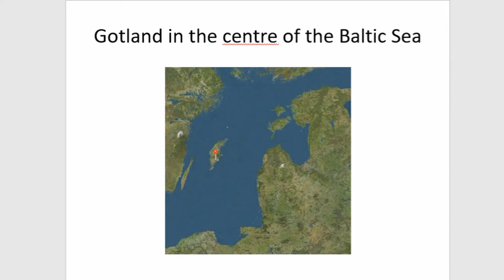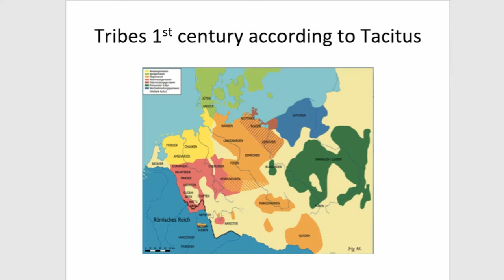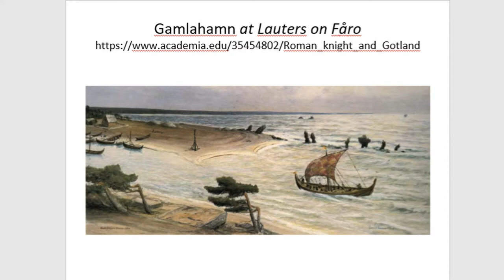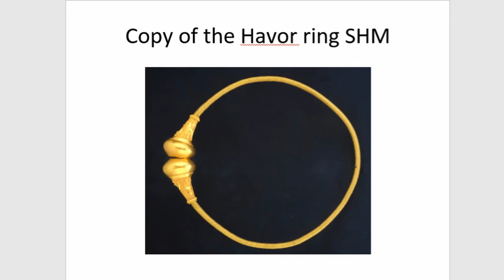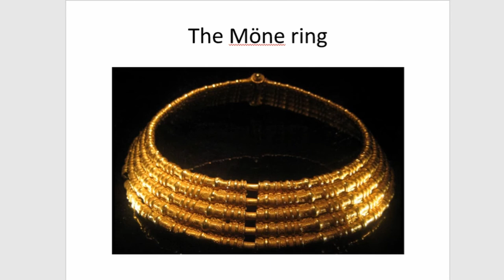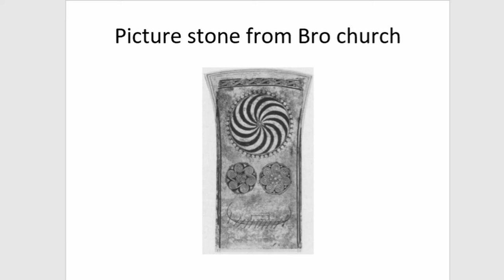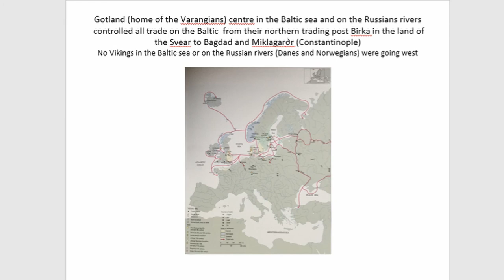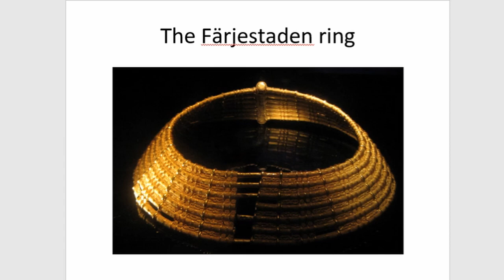ROMAN KNIGHT AND GOTLAND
The Roman writer Pliny, who died in the destruction of Pompeii in 79 CE talks in his 37th book about a Roman knight who during emperor Nero visited the Amber Coast on the Baltic Sea and brought home large quantities of amber. He talks about ‘commercia’, venues where the amber was gathered and where commerce was conducted. We can assume that those venues for the most part were located at the estuary of the Vistula, where we also find Gotlandic trading Emporiums. During the time of the Emperors these trading Emporiums were visited by merchants from the Danube provinces and Quadiis country, who came to buy raw amber. This amber was transported along a well-organized trade route over the Vistula and the Oder outlet areas through the Moravian gateway and further to Carnuntum at the middle Danube, reaching the sea at Aquileia, which was famous for its amber workshops. The Amber Knight, as he is called in the literature, according to Pliny also visited the major venues in the Baltic Sea region. If this Roman makes a trip to the Gotlandic commercial Emporiums on the Baltic Sea coasts, he obviously does not avoid visiting the trade center in the middle of Mare Suebicum, namely Gotland, which already at that time was considered to have been the center for trade in the Baltic Sea region. Tacitus description is quite clear here. He says, you go straight out from the Vistula estuary to meet the powerful people in the Baltic Sea. From there it is due east and you come to the Baltic Sea coast. Already in the early Iron Age we know that the Gotlanders had trading emporiums there and professor Birger Nerman believes that the Gotlanders were the mediators of culture and commerce to the rest of the Nordic tribes.

Author(s): Gannholm, Tore (Åbo akademi)